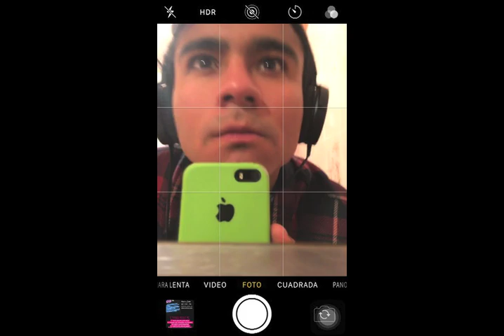CONCURSO | Edgar Saldaña